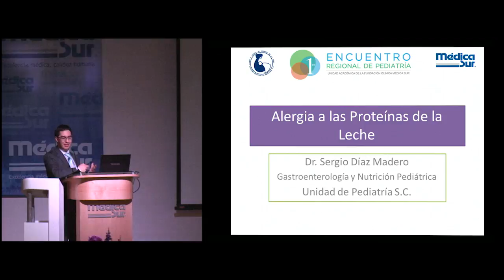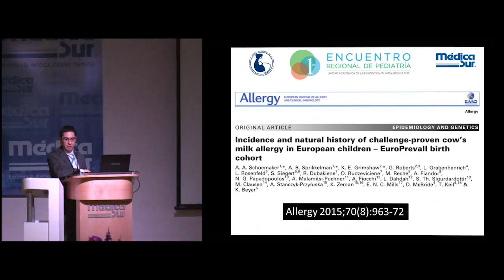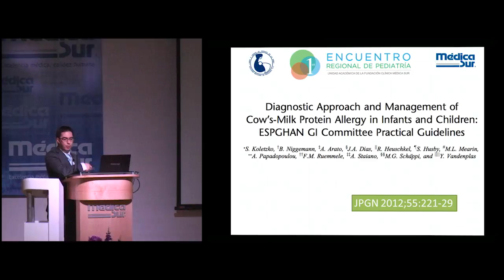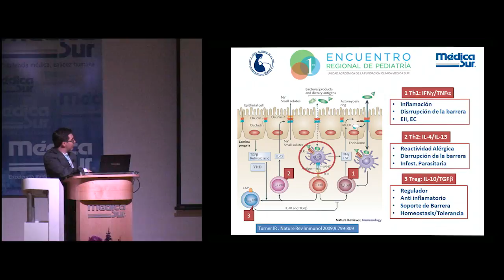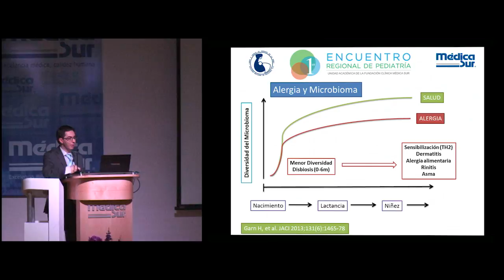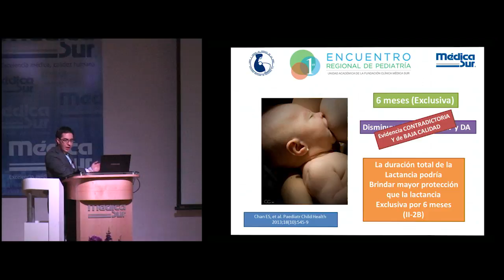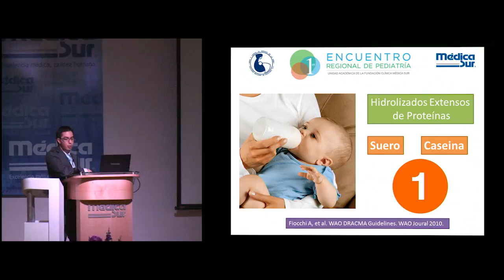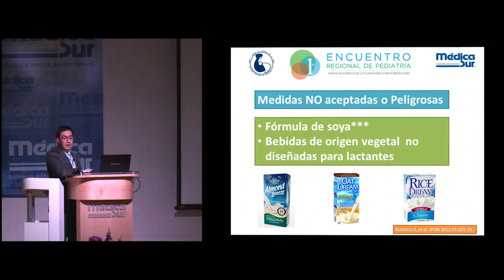Dr. Sergio Díaz Madero. Alergia a la proteínas de la leche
Tercer Encuentro Regional de Pediatría 2018